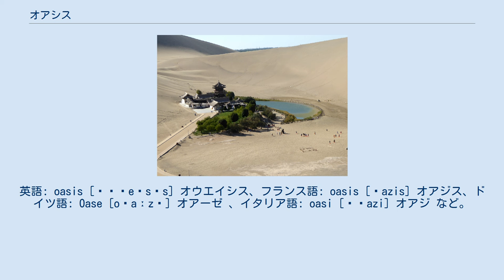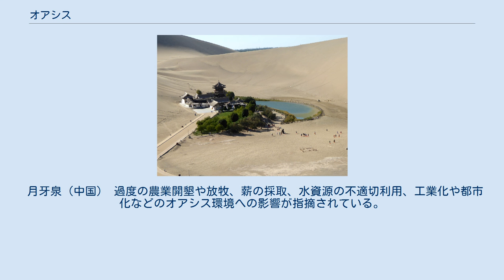オアシス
オアシス（ワカチナ、ペルー） オアシス（Oasis）とは砂漠・ステップなど乾燥地域における緑地。
 直接的な語源は古代ギリシア語にあり（Ὄασις Oasis）、ヘロドトスの「歴史」（第3巻 26節）に見られる。
ここでは、リビア砂漠に存在した諸都市（オアシス都市）の名とされている。
この語は、さらに溯って、恐らくは古代エジプト語（wḥʾt 「オアシス」「オアシス地域」）の借用と考えられている。
 近代ヨーロッパの言語はいずれも oasis に近く表記される。
英語: oasis [əʊˈeɪsɪs] オウエイシス、フランス語: oasis [ɔazis] オアジス、ドイツ語: Oase [oˈaːzə] オアーゼ 、イタリア語: oasi [ˈɔazi] オアジ など。
 オアシスには、泉性（地下水によるもの）だけでなく、河川や雪解け水を水源とするオアシスもあり、後者の方が大規模なオアシスを形成する。
さらに井戸などによる人工的なオアシスも存在する。
農業が可能となり、集落が形成されることがあるほか、通商路の経由地ともなる。
 隊商は水と食料を補給するためにオアシスを経由しなければならなかったため、クフラなどのオアシス都市は、サハラ砂漠の南北および東西交易（サハラ交易）において重要であったし、中国とヨーロッパを結んだシルクロードのルート上にも多くのオアシス都市国家が存在し覇を競った。
 世界最大のオアシスはナイル川の河谷およびナイル川デルタ地帯であり、22,000平方キロメートルある。
 転じて「憩いの場所」を意味する。
 地下水は地表面からの蒸発と、植物体からの蒸散によって大気中へ放出され、同時に蒸発の潜熱が失われる。
熱源は気温および地表の温度であることから、蒸発量が多ければ多いほど気温と地表温度は低下することになる。
すなわち、オアシスの水量が豊富なところほど、オアシス周辺は涼しくなる。
ここで等温線を引けば、中心部を最も低温とし、オアシス周辺を同心円状に取り巻く形をとることから、高温の乾燥地帯に島のように涼しい地帯が浮かんで見える。
これをクールアイランドという。
クールアイランドの効果は、天然のものでも人工のものでも同じである。
 砂漠での人間活動のほとんどはオアシスに集中し、乾燥地域での一人当たりの用水量は湿潤地域や半乾燥地域の一般的な地域の4～7倍といわれている。
 月牙泉（中国） 過度の農業開墾や放牧、薪の採取、水資源の不適切利用、工業化や都市化などのオアシス環境への影響が指摘されている。